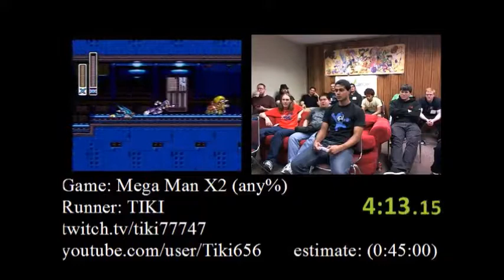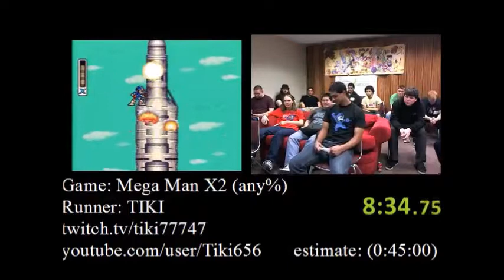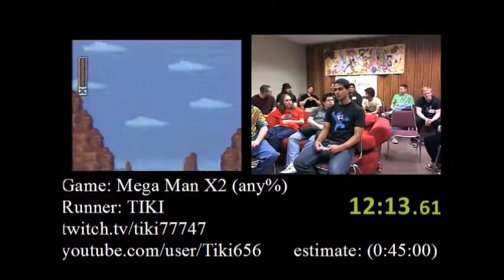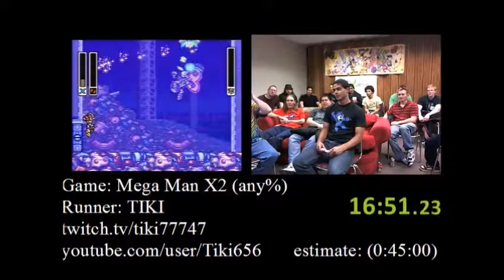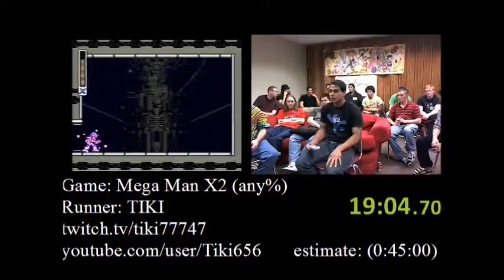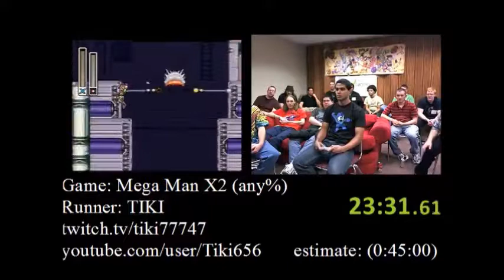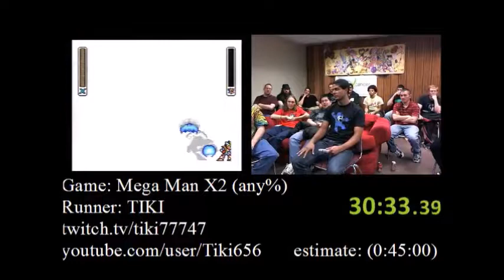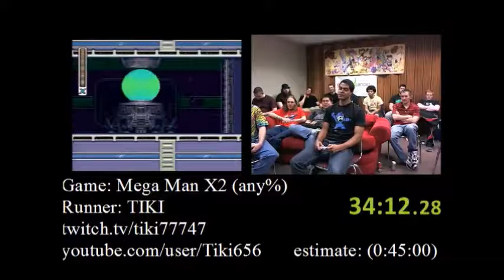Mega Man X2 (Any%) by Tiki in 36:02 - AGDQ 2012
Run #32 from the second Awesome Games Done Quick, which took place in January 2012.
Game: Mega Man X2 (SNES, 1994)
Category: Any%
Runner: Tiki77747